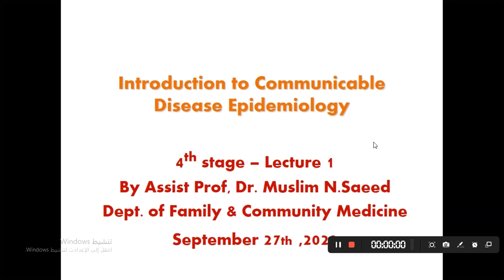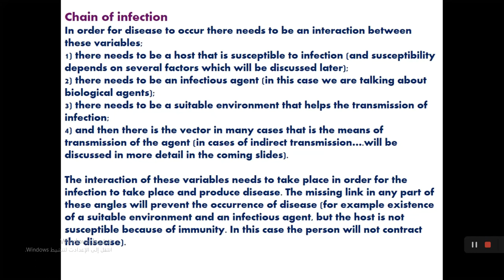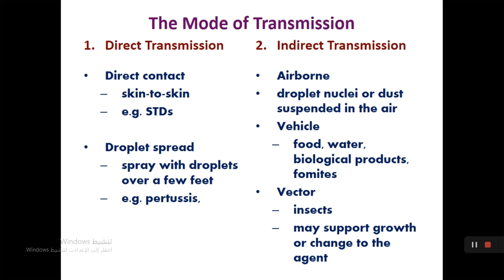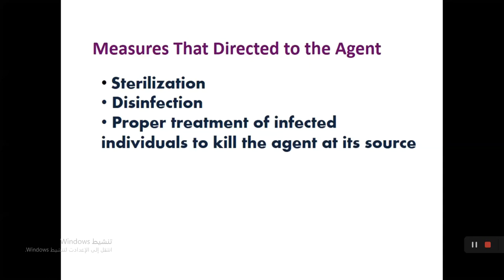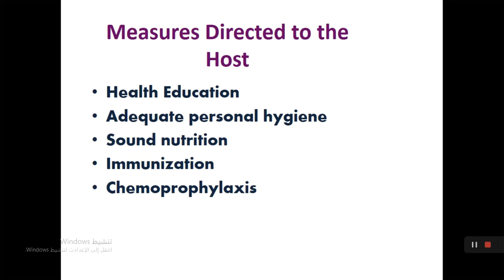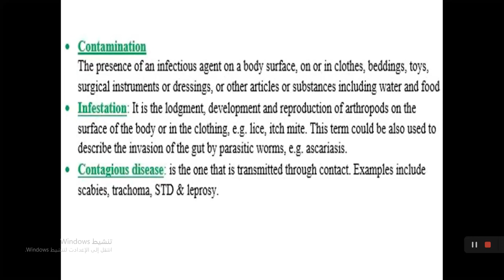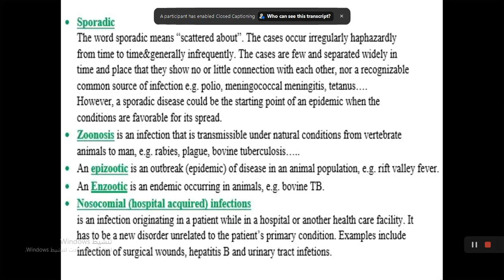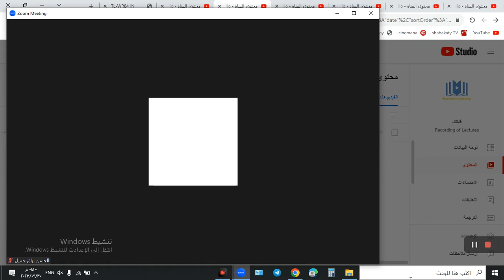Community | L2- Introduction to Communicable Disease Epidemiology | د. مسلم